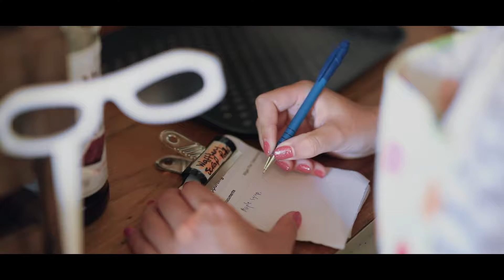Samlesbury Hall - A Fun Experience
Featuring Dottie's Wafflery.